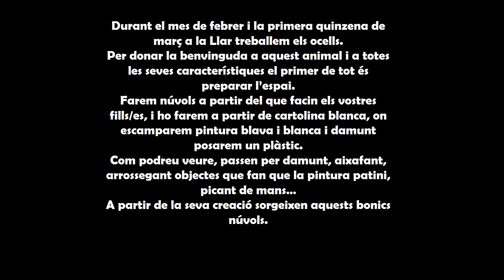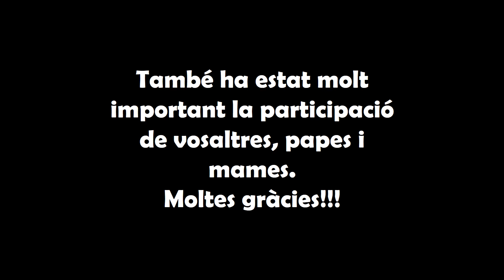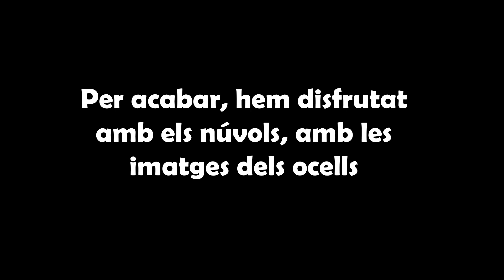Els ocells a Capgrossos